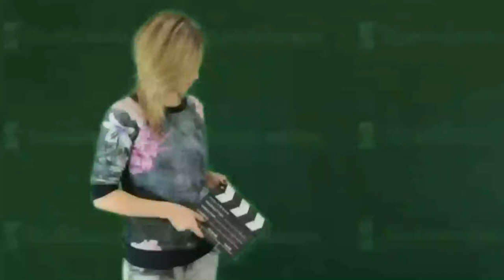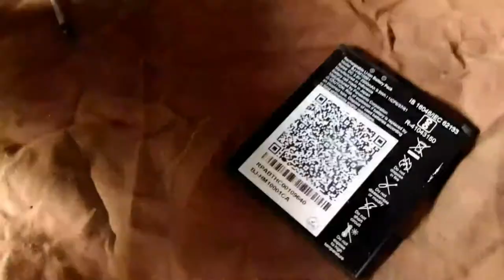Jio Fi 3 Water Damage Problem Solve & Hard Reset in Hindi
change valve or vyser How to Prevent gas leakage

Text Intro kaise Banaye Green Screen Effect Download Kaise Kare use